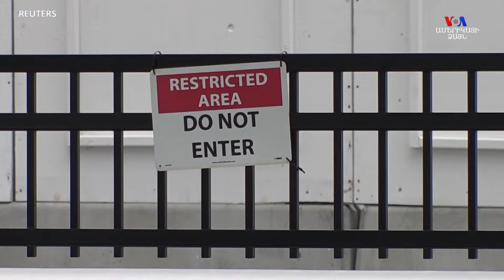Քվեարկությունը Կոնգրեսում կանխեց կառավարության փակումը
Դեմոկրատների կողմից վերահսկվող ԱՄՆ Սենատը հինգշաբթի օրն ընդունեց մինչև փետրվարի կեսերը կառավարությանը ֆինանսավորելու մասին օրինագիծը՝ կանխելով փակման վտանգը